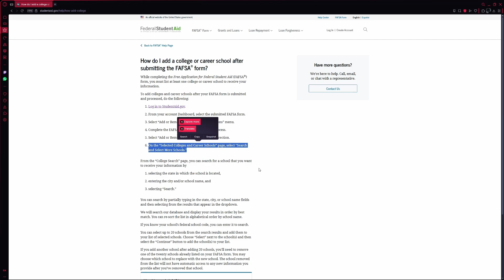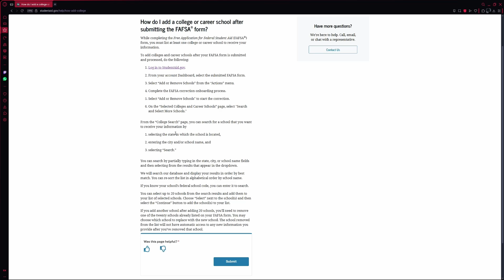How to Add Schools on FAFSA After Submitting (Quick Guide)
Need to know how to add schools on FAFSA after submitting? This guide shows how to update your FAFSA without starting over. Learn to search, select, and send your info to more colleges. Also covers the 20 school limit and how to remove colleges if needed.

Timestamps:
00:13 – Log in at studentaid.gov
00:28 – Open submitted FAFSA form
00:36 – Select add/remove schools
01:06 – Search & select new schools
01:39 – Manage 20 school limit
01:56 – Re-sign & submit